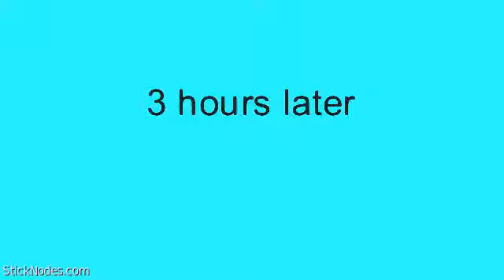Concavenanimator's contest Daspletosaurus Vs Tarbosaurus Inaccurate size?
I think I fail cuz one, qualities is horrible, 2, it's over 15 seconds, and 3, it's slow

Tarbo should be bigger if I'm not mistaking, cuz Tarbosaurus looks so small compare to Daspletosaurus

This is Concavenanimator's contest, guessing I'm in 4th

Besides, this looks like a horrible animation